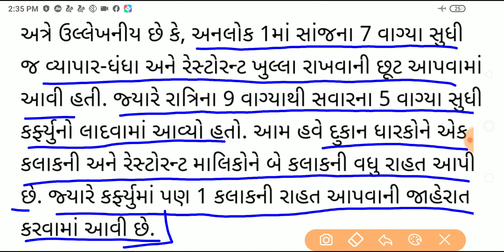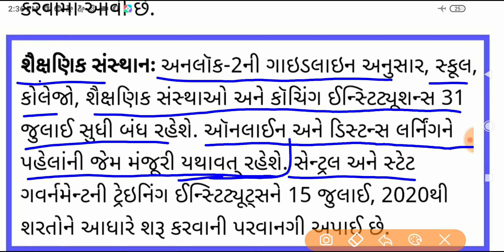CM રૂપાણીના બે મોટા નિર્ણયો : અનલોક-2.0 માં દુકાનો,હોટેલો અને રેસ્ટોરન્ટ માટે કરી મોટી જાહેરાત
સીએમ રૂપાણી દ્વારા અનલોક-2 માં દુકાનો,હોટેલ અને રેસ્ટોરન્ટ સમય બાબત મહત્ત્વની જાહેરાત || Unlock-2.0